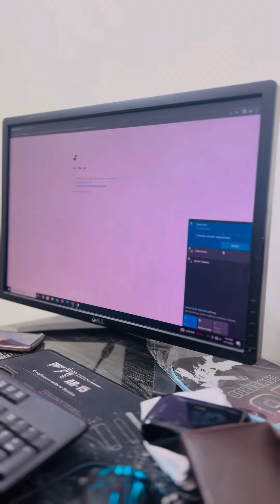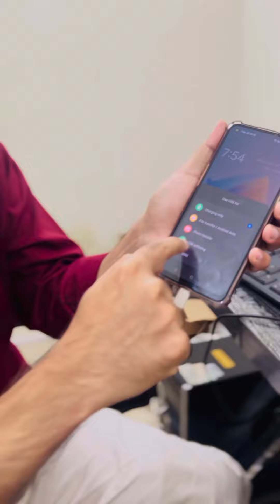welcome to Pakistan Baby || Internet Nahi Chal rha 😩